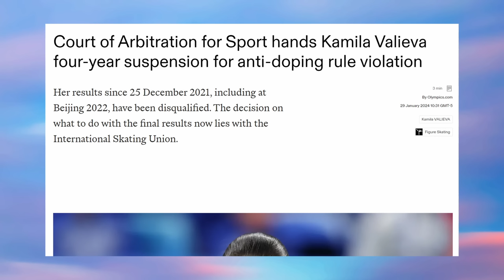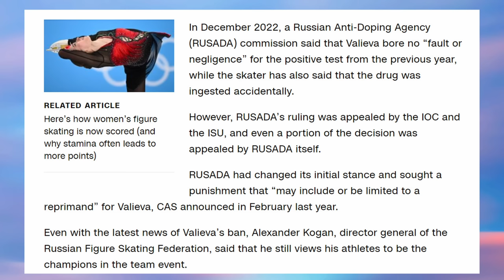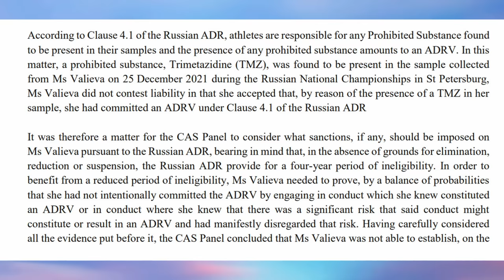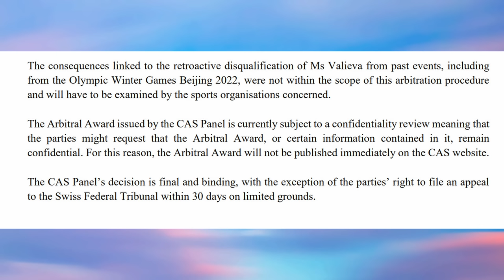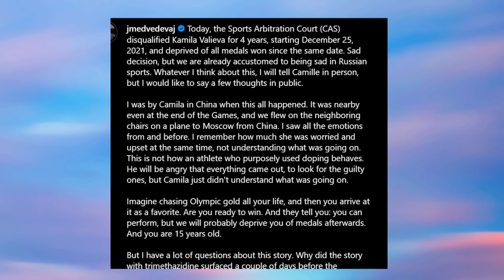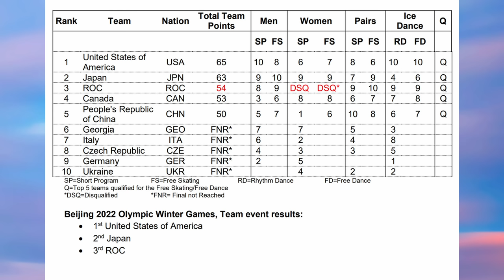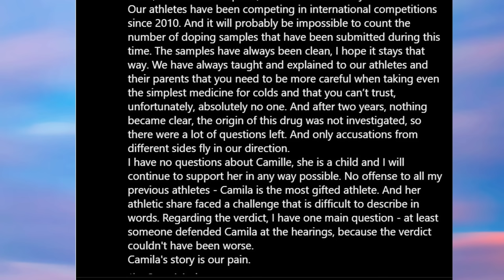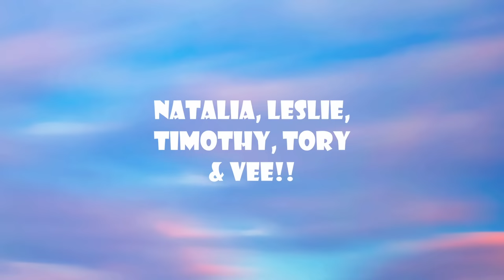Kamila Valieva Hit with 4 YEAR BAN! Eteri Defends Herself of Accusations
Hi guys!

It took a while but there were truly updates every moment that needed to be added. Alas here is nearly an hour of my thoughts. Enjoy!